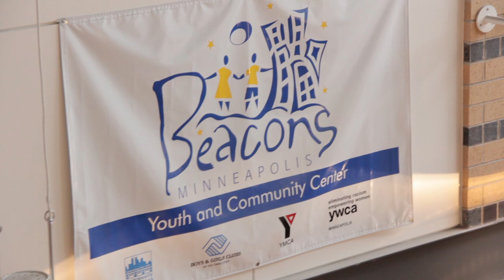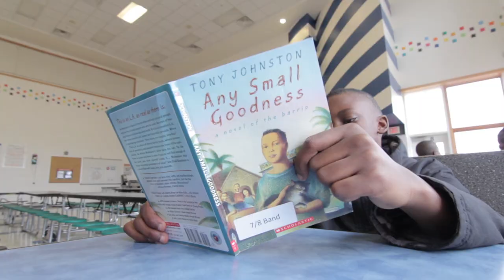Minneapolis Beacons - Nellie Stone Johnson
Young people talk about Beacons from their perspectives.